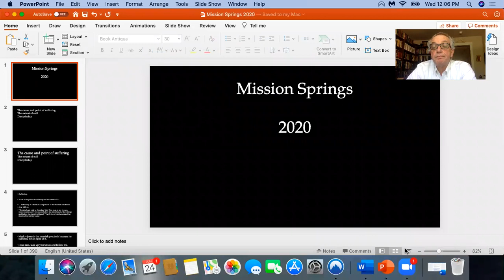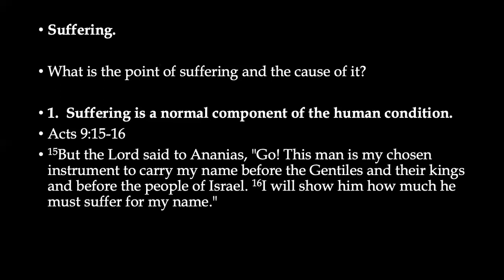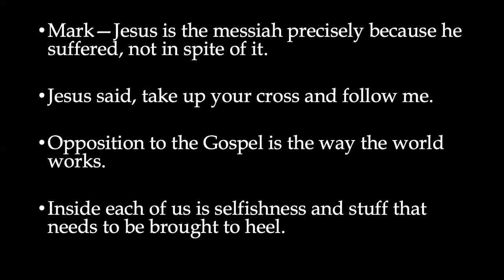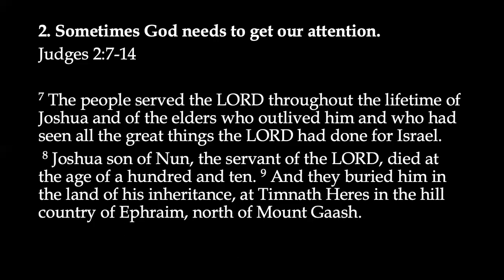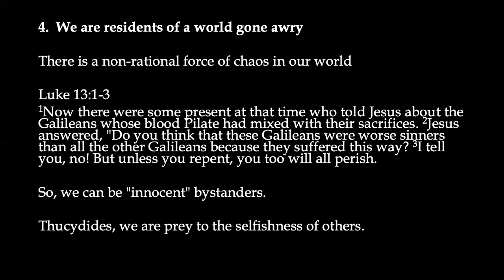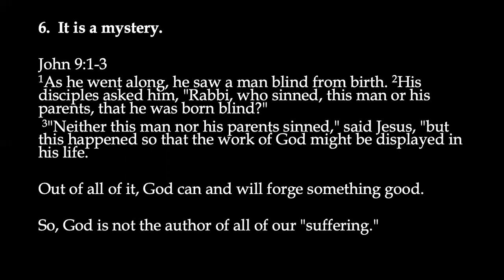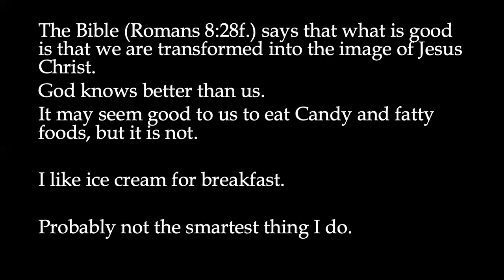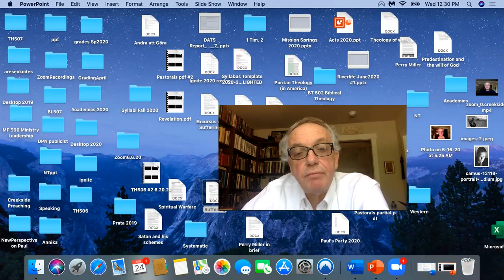Virtual CFC: David Nystrom #1